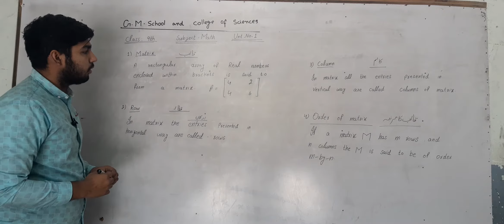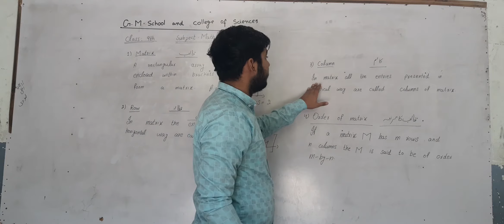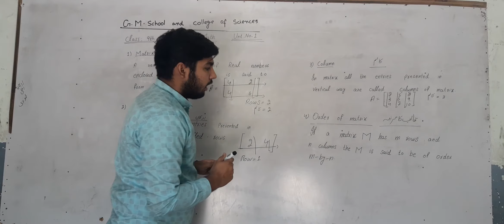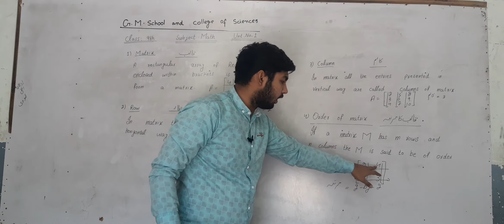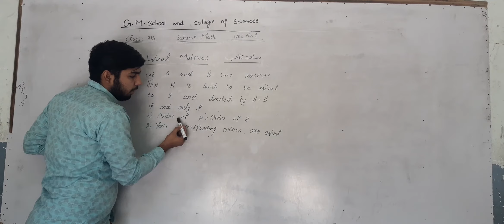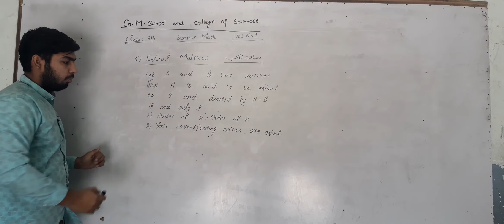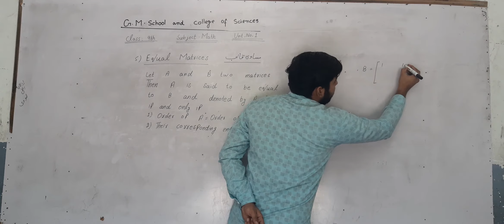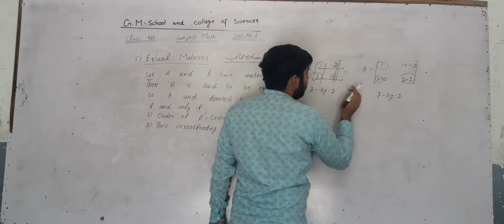9th Mathematics Lecture No 1 By Sir Mohsin Majeed